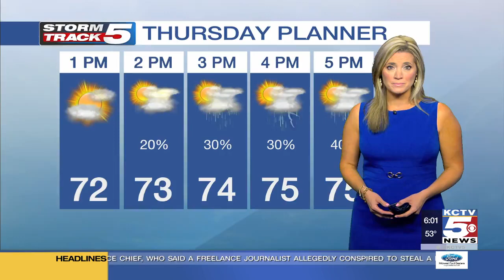Tornado hits Missouri capital as deadly storms sweep state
A tornado tore apart buildings in Missouri's capital city as severe weather swept across the state overnight, killing at least three people and injuring nearly two dozen others.